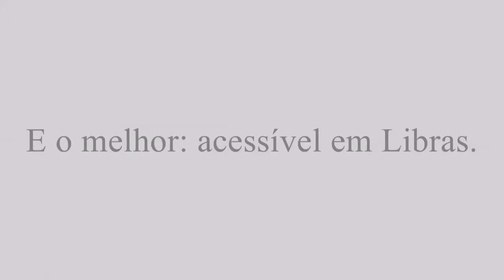Dica de diversão com acessibilidade #1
"Domingo foi dia de teatro e com acessibilidade em Libras!

Cia Mungunzá e o espetáculo Era uma Era!

Peça incrível e com uma msg muito bacana que nos faz pensar!
A Peça foi lá no Teatro João Caetano e de graça!

Tradução em Libras: Fabiano Campos!"

Com a proposta de trazer novos conteúdos para o canal, a partir de hoje compartilho aqui com vocês dicas de passeios ACESSÍVEIS, bacanas e de graça para tirar os pequenos de casa!

Vamos ganhar força e mostrar a importância de ter

mãede4, blogueira, pisciana!
Mãe ouvinte de um garotinho surdo! Desde 2010 escrevo nossos desafios descobertas e experiências
Aprendo, observo e compartilho!
Blog: ✒️Filhos Especiais, Pais Abençoados!